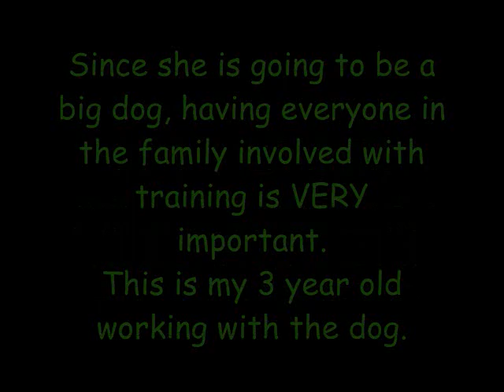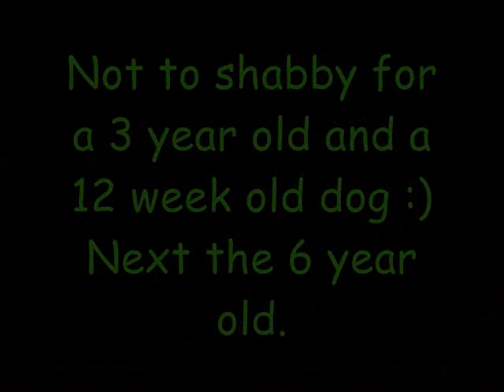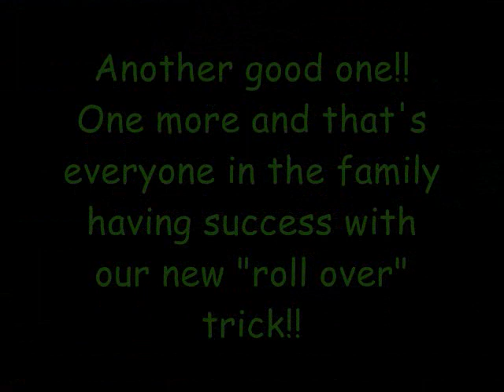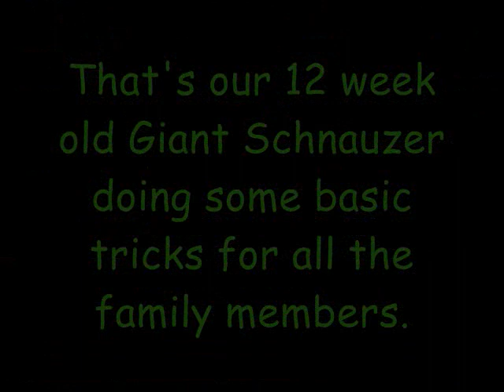Giant Schnauzer Puppy 12 weeks Doing "Roll Over" trick for my 7 and 4 year old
Our Giant Schnauzer at 12 weeks of age following commands / training from our 3 year old and 6 year old. Giant Schnauzer.